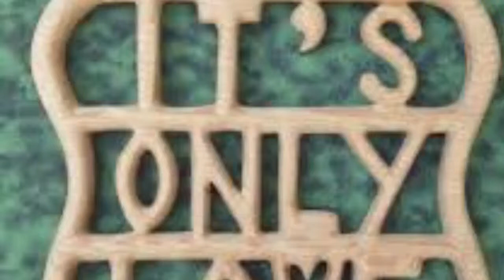The Beatles - It's only love (cover)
My cover of "it's only love" by The Beatles from their Help! Album also their soundtrack to the film "HELP!"
One of my favourite John Lennon songs. I recorded this cover on a Boss Br 600. Acoustic guitar, bass and vocal recorded by myself and added to some some pictures of The Beatles.
Acoustic guitar used was a Epiphone EJ-160e
Bass used was a Tanglewood RB3

Thanks for listening.